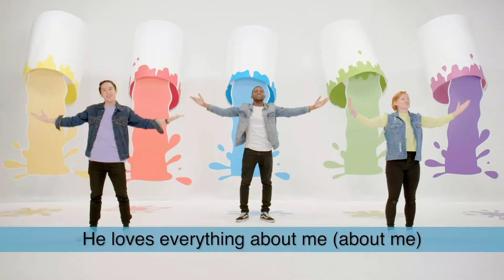FPKids Pre-School Service - April 26, 2020